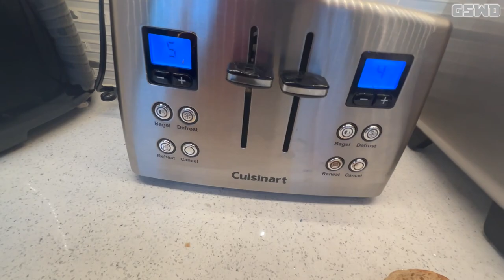DIY Recipes & Projects: Episode 10 - Copycat McDonald's Egg McMuffin | GSWD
In this episode of DIY Recipes & Projects, We are making Egg McMuffin from McDonald's!

These McDonald's Egg McMuffin are good for Breakfast and Brunch, but you can serve with some Fries, Hashbrowns, or a McCafe Coffee that you Breakfast will be served from 5 to 11 AM, Let's how to make it.